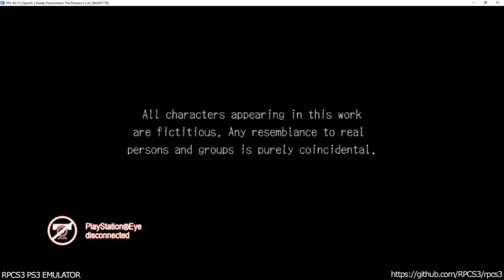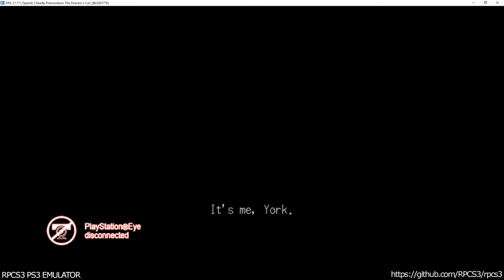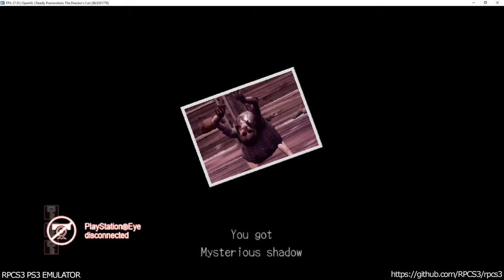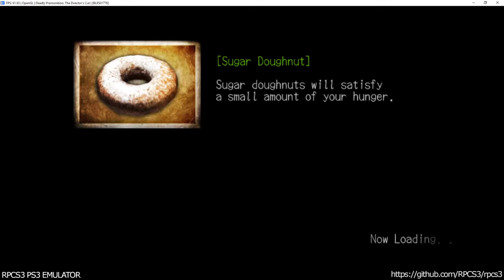RPCS3 PS3 Emulator - Deadly Premonition: Director's Cut Ingame! VULKAN (4aab8db4)